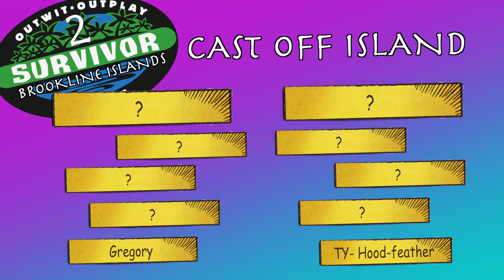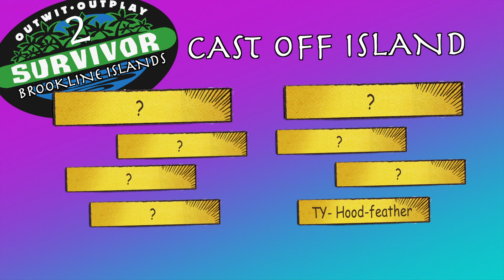CAST OFF ISLAND: Episode 1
Watch as the first two eliminated castaways from BROOKLINE ISLANDS Season 2... Compete at a second chance... to fight their way back into the competition! Who will be victorious, and continue on... to next weeks.

CAST OFF ISLAND!